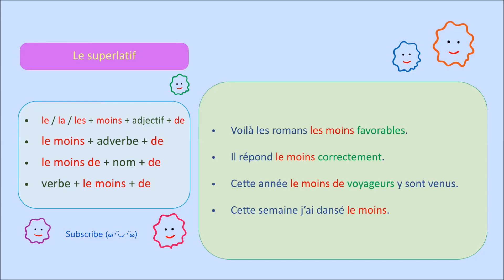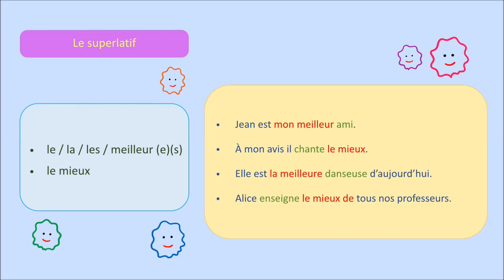Fiche de grammaire: superlatif - A2- French grammar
Today we have some flashcards to review French superlatives.
Aujourd’hui on a quelques fiches de grammaire et on reviser le superlatif.
La grammaire française
Let's learn French grammar together

00:00 introduction
00:21 flashcard 1
01:08 flashcard 2
01:49 flashcard 3

french grammar
apprendre la grammaire française